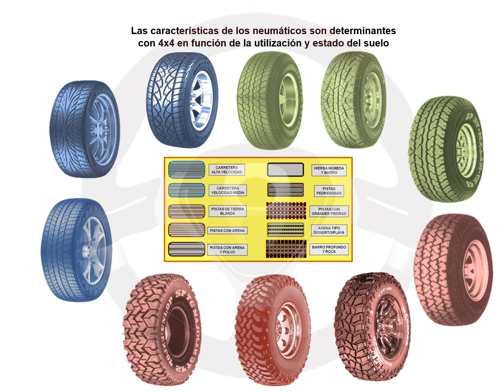ASÍ FUNCIONA EL AUTOMÓVIL (I) - 1.22 Transmisión integral (15/15)